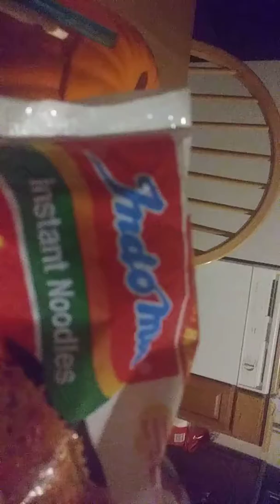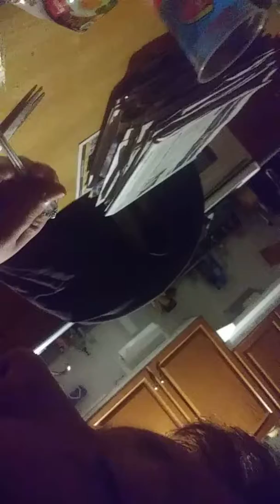November 23, 2019